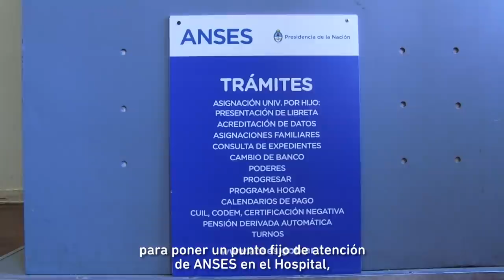Punto de contacto fijo de ANSES en el Hospital Posadas